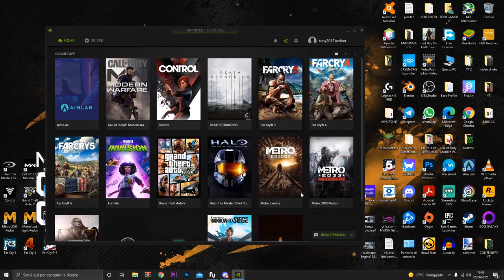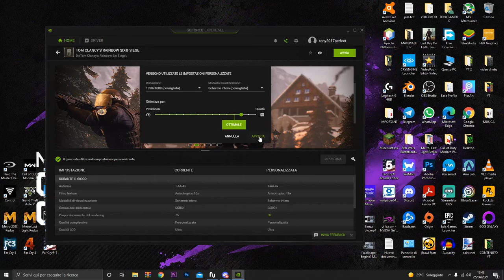COME ATTIVARE IL RAY TRACING E COME MIGLIORARE LA QUALITÁ SU RAINBOW SIX SIEGE NEL 2021